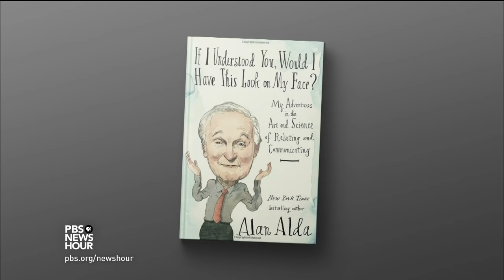For Alan Alda, the heart of good communication is connection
As an actor, educational TV host and founder of a scholarly center for communication science, Alan Alda has used his trademark humor and wit to help others express complicated ideas in accessible language. Now he's written new book called "If I Understood You, Would I Have this Look on My Face?" Alda sits down with Jeffrey Brown to offer a lesson in communication.